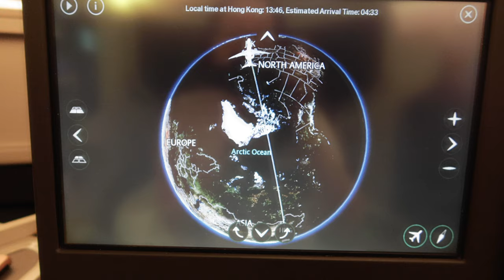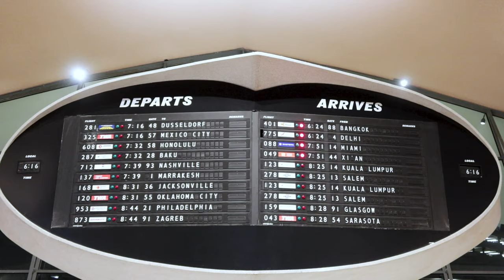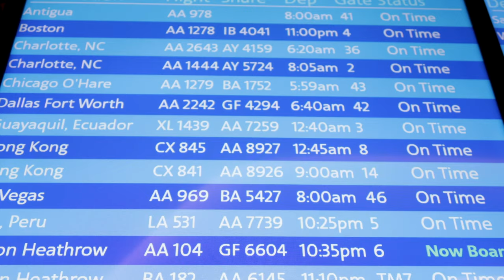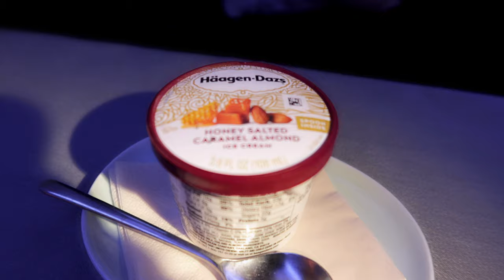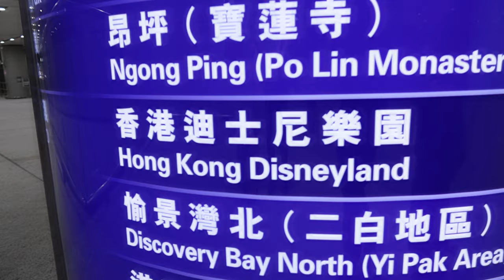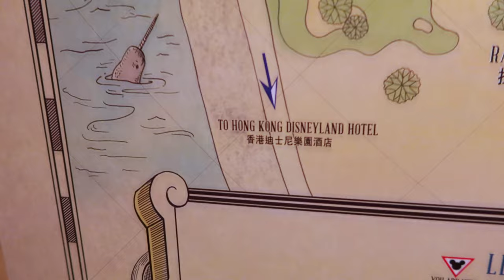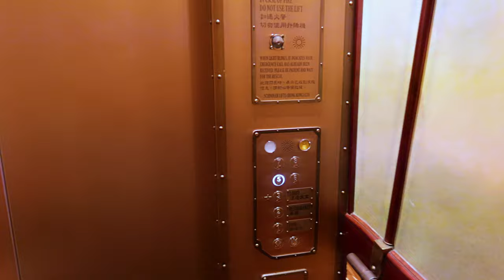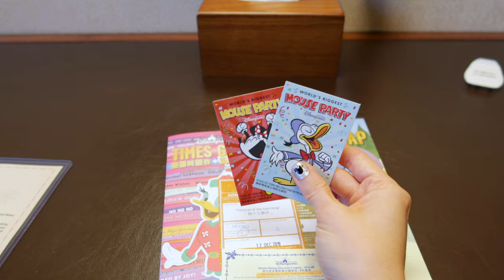Hong Kong Disneyland Travel Day Vlog | Cathay Pacific Business Class | Explorers Lodge | Dec 2019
Hi Everyone! This is the first video for our vlog series covering our trip to Hong Kong Disneyland and Shanghai Disneyland in December 2019.

In our Hong Kong Disneyland Travel Day Vlog, we start by driving to JFK Airport in New York City. Prior to our flight, we visit the TWA hotel inside the JFK airport for a drink. We then head to the American Airlines Flagship Lounge to before our flight.

We fly on Cathay Pacific Business Class direct from JFK to Hong Kong (HKG). After an awesome flight, we land in Hong Kong and take a taxi to the Explorers Lodge at Hong Kong Disneyland.

We arrive at our hotel around 6am. After checkin, we look around Disney's Explorers Lodge. We end the vlog with a tour of our Sea View room at the Explorers Lodge.

Thank you so much for checking out our Vlog!

Main Vlogging Camera
Main Vlogging Lens #1
Main Vlogging Lens #2
Second Vlogging Camera
Best Entry Level Vlogging Camera
Vlogging Mic
Mini Tripod for Vlogging
Best Stabilized Camera
Best Vlogging Camera Bag - Large
Best Vlogging Camera Bag - Small
Favorite Memory Cards
On the Go Light
Best Action Camera
Best Variable ND Filter for Main Lens
Rapid Filter System

Entry Level Light
Soft Box
Best Light
Best Softbox
Ambient Light #1
Ambient Light #2
Ambient Light #3
Home Microphone

Photography Camera
Primary Photography Wide Lens
Primary Photography Low Light Lens
Primary Photography Parade Lens
Best All Around Park Lens
Second Best All Around Park Lens
Best In Park Tripod
Best In Park Camera Backpack
Favorite Memory Cards
Favorite Camera Remote

Time Lapse Gear

Simple Time Lapse Remote
Time Lapse Movement Control
Time Lapse Pan and Tilt Bracket